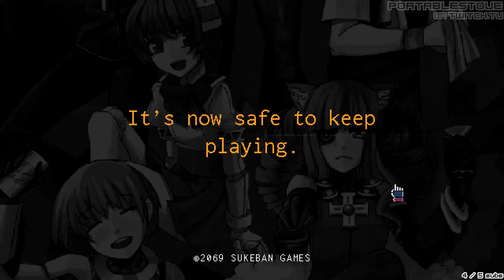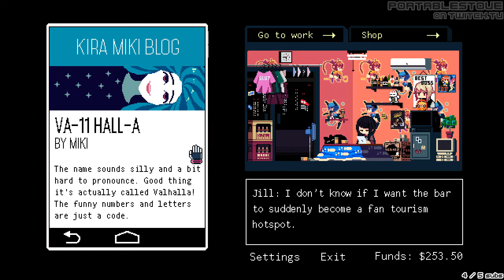Va-11 Hall-A [7]